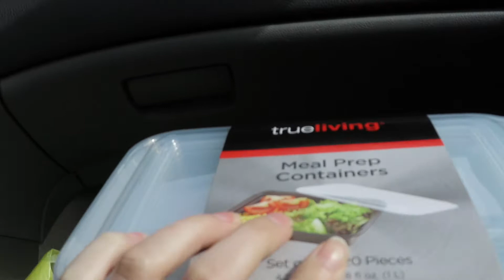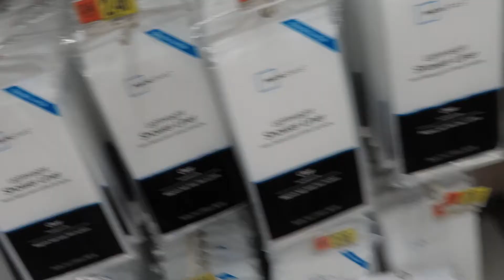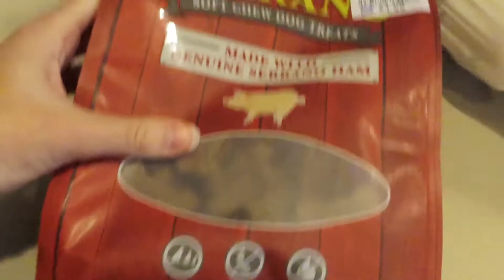SOAKING UP TIME BEFORE DEPLOYMENT | A RANDOM VLOG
Product/Things I use and mention often:
Coffee maker
Milk Frother
Best Broom for Dog Hair
Dog treats

Much love
Emily